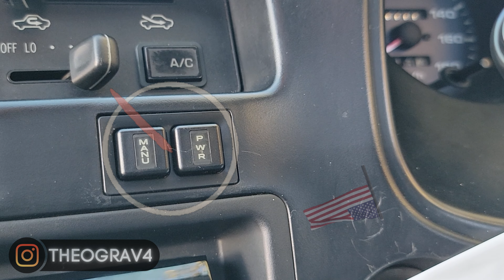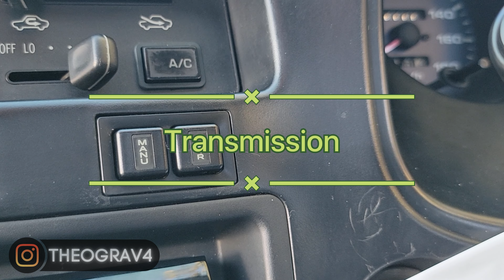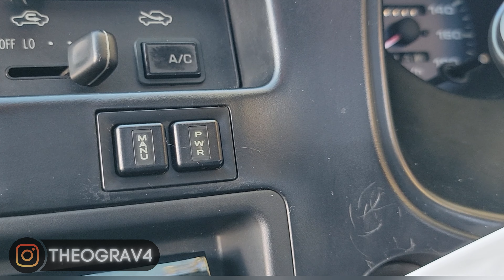POWER/MANU BUTTONS IN A FIRST GEN TOYOTA RAV4: What do they do??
power manual ect rav4 - In this video, I explain what the PWR and MANU buttons in my 1995 Toyota RAV4 JDM are for and put it to the test.